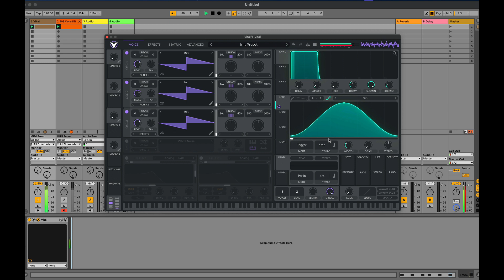Leads in VItal